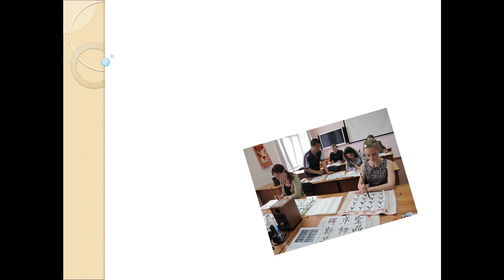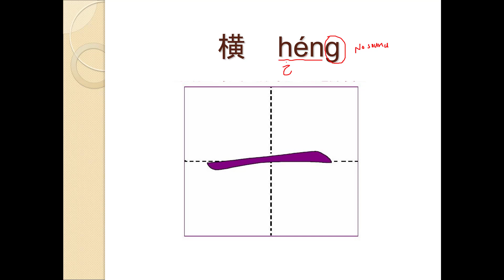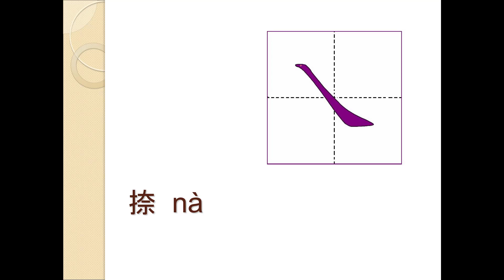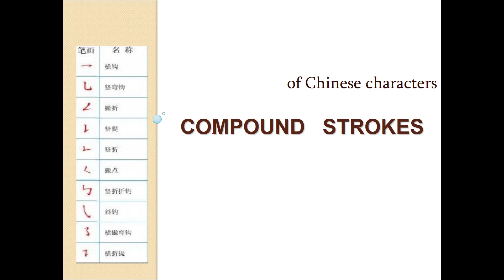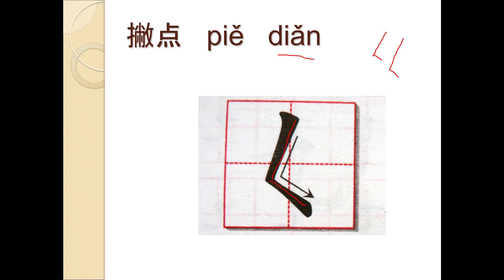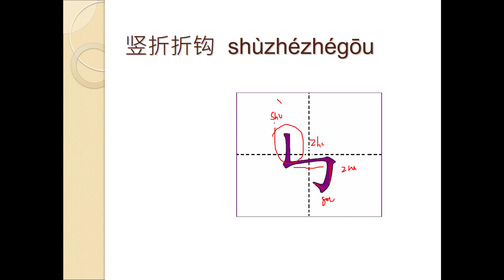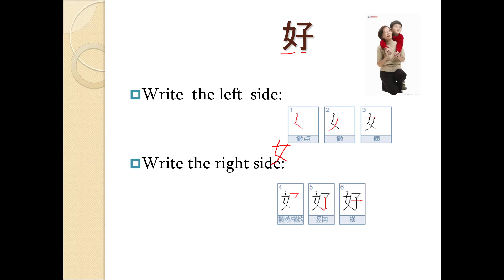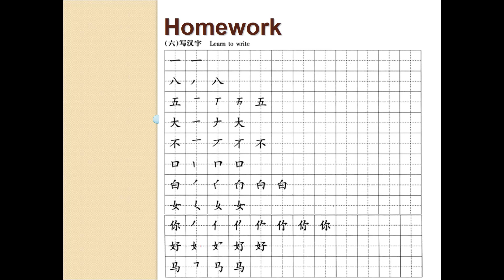Chinese Characters Writing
Basic Stroke to write Chinese Characters